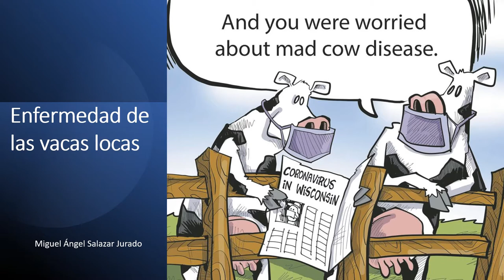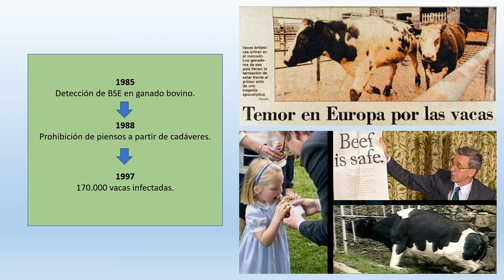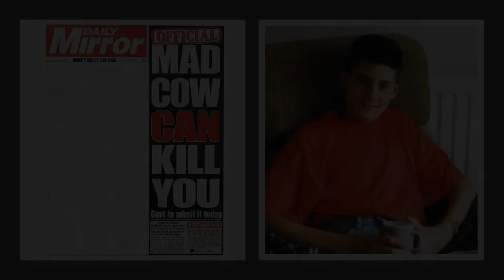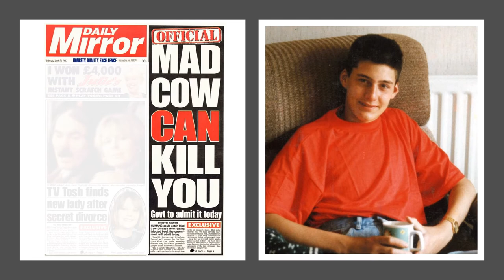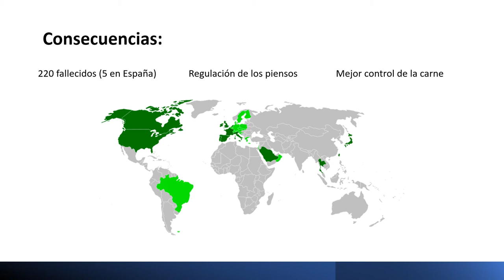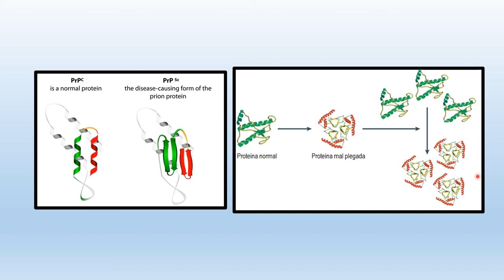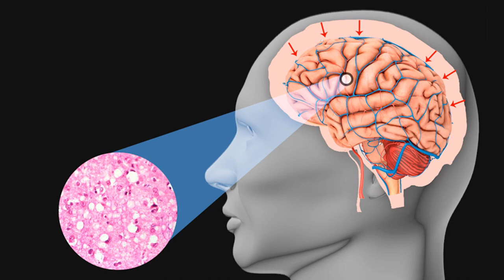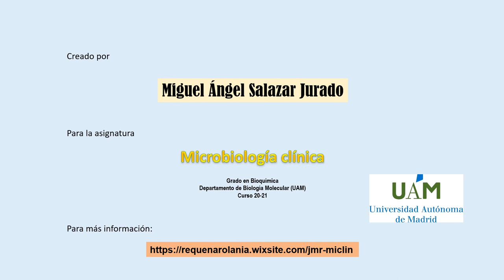Enfermedad de las 'vacas locas'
Describe cómo una práctica en la industria de preparación de piensos para animales condujo a la expansión de una grave enfermedad que afectó no solo a animales, sino también a personas